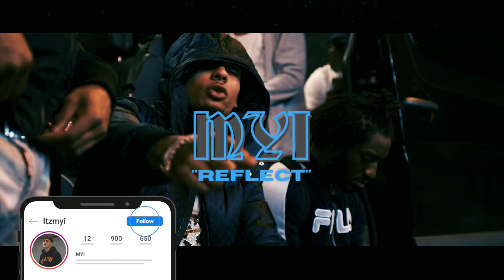[FREE] Fredo x Meekz Type Beat 2021 - "Doubt" l UK Rap Instrumental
Fredo x Meekz Type Beat 2021 - "Doubt" l UK Rap Instrumental

*DEAL* Buy 2 get 1 free (Add 3 beats to your cart)

SOCIAL
FREE FOR NON-PROFIT ONLY
for anything else a lease must be purchased.

*All works are copyright protected © MYI*